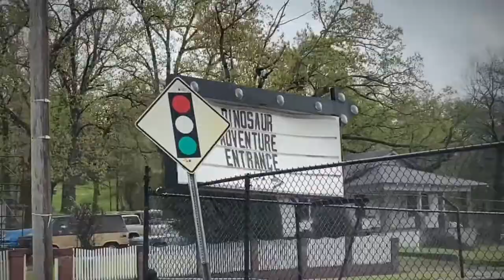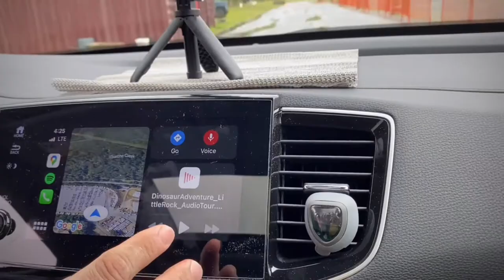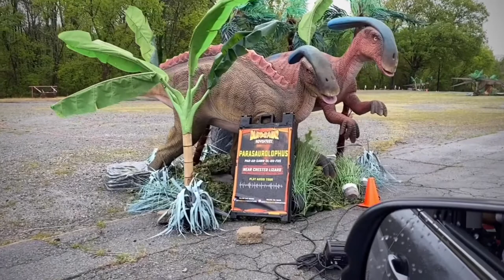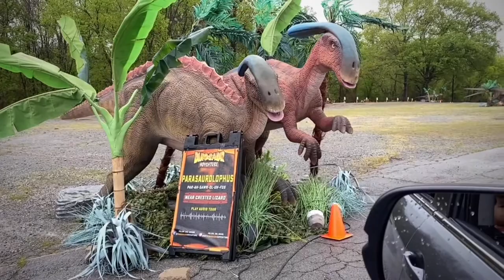Dinosaur Adventure at Little Rock, Arkansas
Our first adventure with the kiddos for this spring season 2021.. This is a drive thru life size dinosaur display which kids will really enjoy. This is located at the Barton coliseum fair grounds at Little Rock, Arkansas.. This attraction is only seasonal and the last day of the display will be on April 11, 2021. So what are you waiting for, bring your kids and have fun while learning.